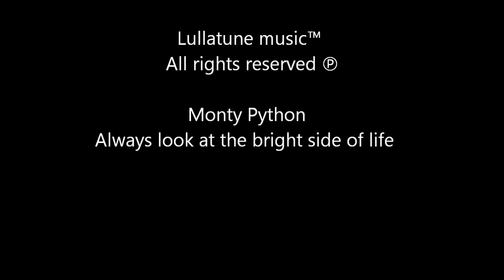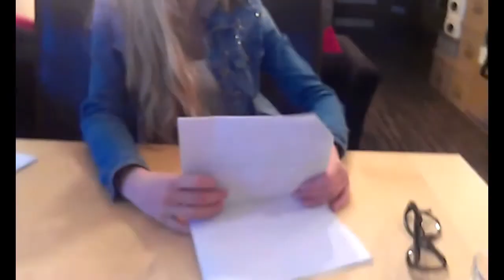Happiness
W ramach projektu anglojęzycznego uczniowie klasy 2a (profil językowy) nakręcili w tym semestrze bardzo ciekawe filmy o emocjach i uczuciach. Sami napisali scenariusze i stworzyli filmy. Oto jedno z najlepszych dzieł naszych gimnazjalistów :)